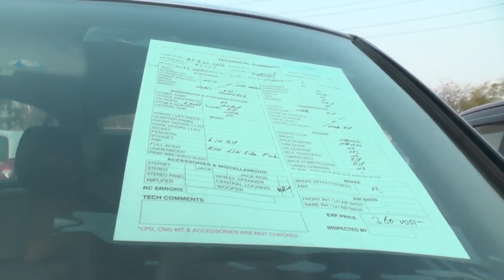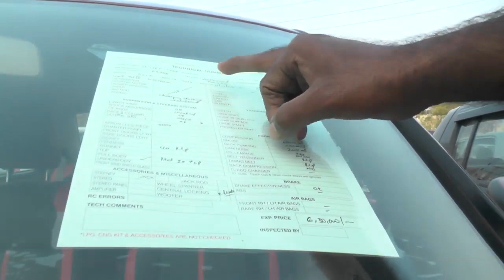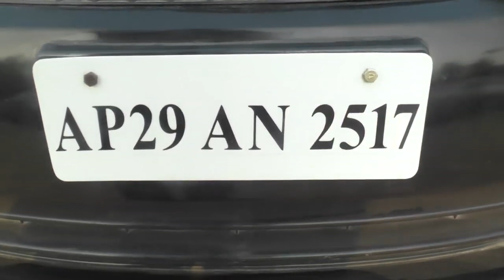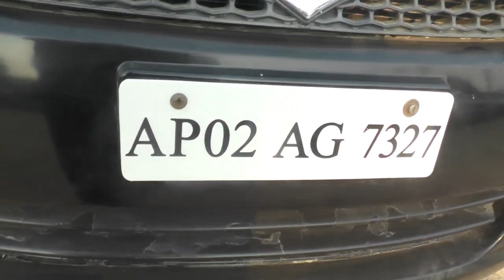అన్ని రకాల కార్లు మరియు వాటి మోడల్స్ మీ రైట్ కార్స్ ఎర్రగడ్డ లో మారుతీ నుంచి బెంజ్ దాక,right cars er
అన్ని రకాల కార్లు మరియు వాటి మోడల్స్ మీ రైట్ కార్స్ ఎర్రగడ్డ లో మారుతీ నుంచి బెంజ్ దాక,right cars erragadda,hyderabad